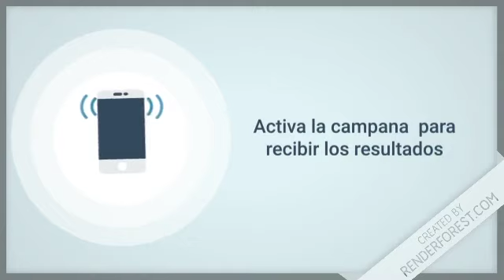Lotería Pega 3 Mas resultados de hoy 11 de Julio en República Dominicana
Resultados de la Pega3Mas de hoy 11 de Julio en Todas las Loterías de República Dominicana

Lotería Nacional con sus sorteos:
-  GanaMás
 - Juega + Pega +
 - Lotería Nacional

Lotería Leidsa con sus sorteos:
-  Loto Pool
-  Super Kino TV
- Quiniela Leidsa
- Loto
- Loto Más

 Lotería Real con sus sorteos:
- Loteria Real
-  Loto Real

Lotería Loteka con sus sorteos:
- Loteria Loteka
-  Mega Chances
-  Mega Lotto

Loterías Americanas con sus sorteos:
-  Loteria NewYork
-  Quiniela New York 07:30
-  Mega Millions
-  PowerBall